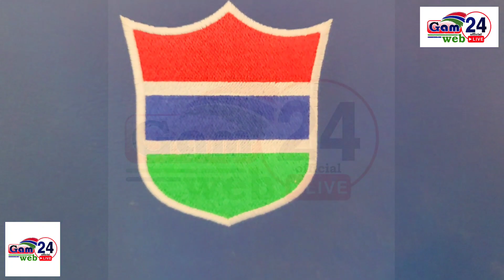Latest Update of the Gambia's 🇬🇲 independence Stadium🏟 renovation & remodelling in progress.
On-going Installation of seats💺within the pavilions continues by ASFER🇹🇷 & GIGO Constructions Company alongside CFTM Company on the other part ofthedevelopment @ The Gambia's🇬🇲 independence stadium 🏟 .

More info & updates
Follow us on: @GamWeb24_official
At all social media platforms...